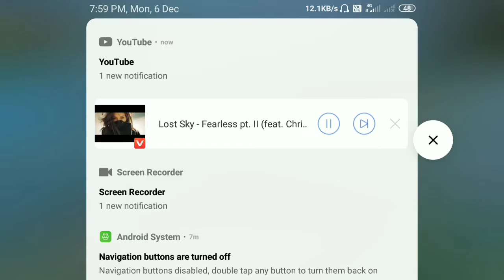classic 🇮🇳🇮🇳mode1+1😨😨😨😱😱😱 to fight👍👍👍 Kapil Dev gaming💯 best happy to see by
classic mode best gamer and hara end kapil Dev gameng end Aman Sharma and almost all are in one of your friends in in wa iiiiiiiiiiiiiiiiiiiiiiiiiiiiiiiiiiiiiiiiiiiiiiiiiiiiiiiiiii

wa

kkskakaoakjj

]]}}}}}×××πππππ÷÷√√√πππ÷^π|π°`=`=`=
yreej